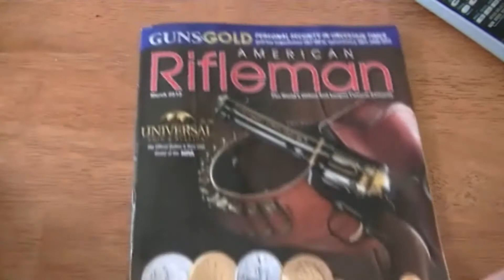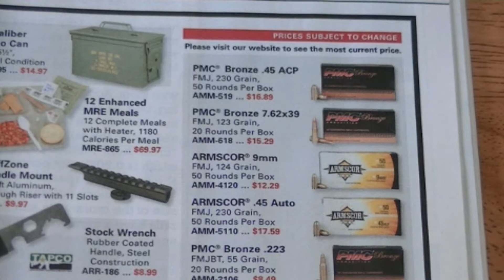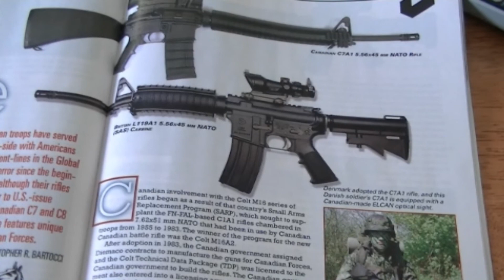SAFE Act rambling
Just some points about the SAFE Act, for all who dont know.